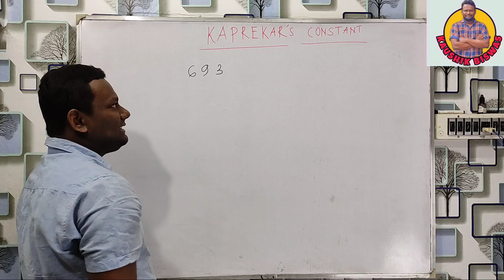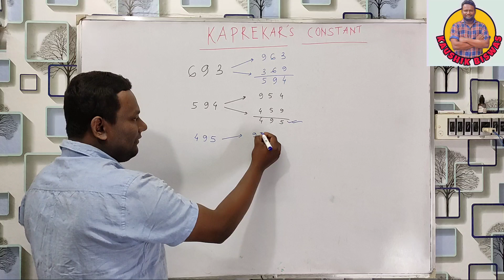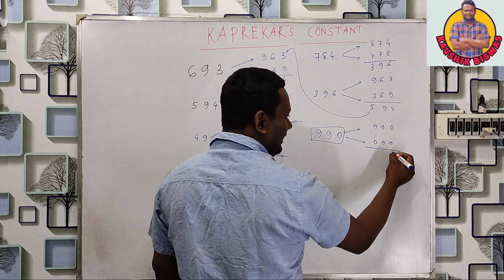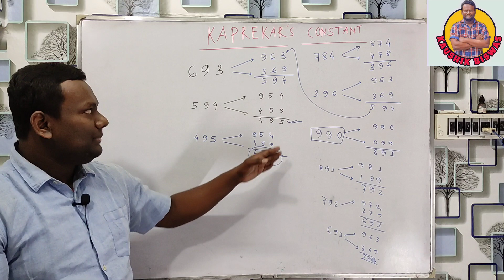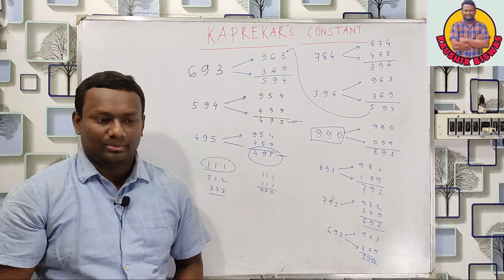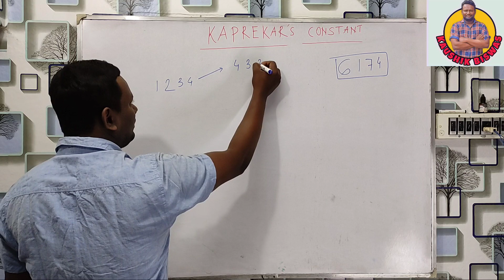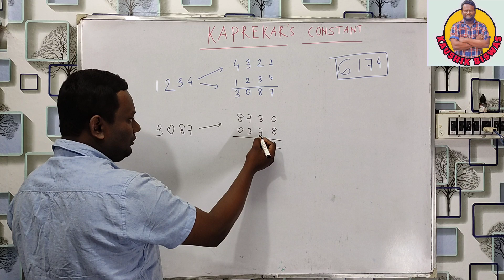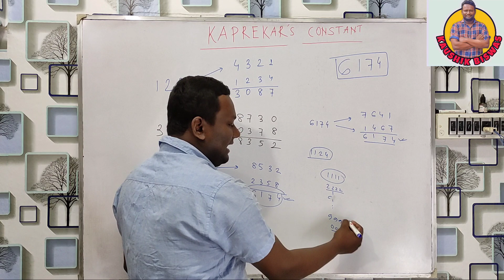NATIONAL MATHEMATICS DAY, 22 DECEMBER SPECIAL VIDEO/KAPREKAR'S CONSTANT//MAGICAL NUMBER 495 AND 6174